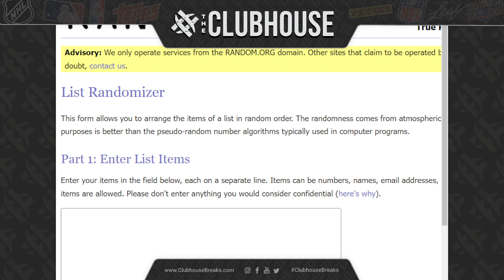EVERYONE WINS CLOSER :2023 Panini Origins Football Group Break #11129